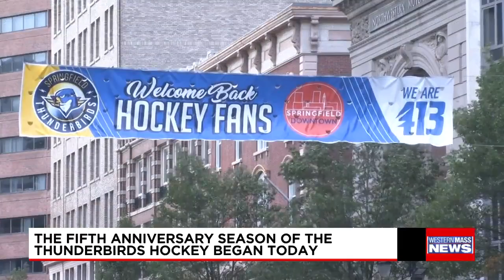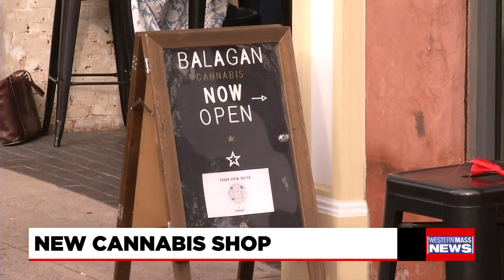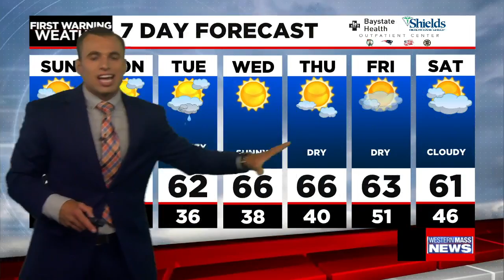Saturday night news update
In this news update, The Baystate Health Mobile Vaccine Team is holding a free vaccine pop-up clinic the Springfield for several weeks, Thunderbirds Hockey are having their opening night tonight, complete with a pregame block party for fans, a new dispensary opened in Northampton. Also, Zack Duhaime has the latest forecast.